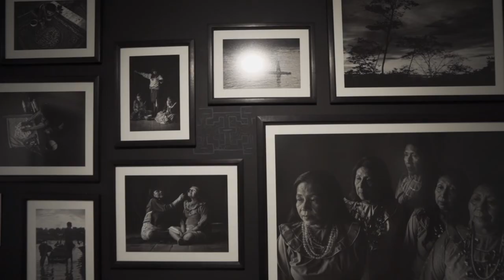Shipibo-Konibo | Retratos de mi Sangre | David Díaz Gonzales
A video of the inauguration night at Xapiri Ground in Cusco, Friday 18th March 2022.

El vídeo de la noche inaugurada en Xapiri Ground, el viernes 18 de marzo de 2022.

This photographic project is a tribute to David’s ancestors and a portrait of the Shipibo-Konibo people of many years ago. Beyond being a mere work or anthropological investigation, these portraits coagulate into a family album where the intimacy of the photographer as an artist can be observed.

Este proyecto fotográfico es un homenaje a los antepasados de David y un retrato del pueblo shipibo-konibo de hace muchos años. Más allá de ser un mero trabajo o investigación antropológica, estos retratos cuajan en un álbum familiar donde se observa la intimidad del fotógrafo como artista.

Video by Alexander Estrada